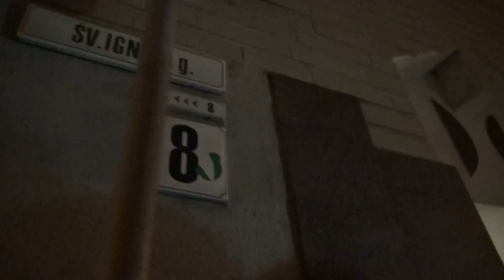LUNI kelionių klubas-tiriame Vilniaus kiemelius.(20151015). 17 dalis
Laisvasis universitetas (LUNI):  Iš ciklo - Pasivaikščiojimas po naktinį Vilnių. 17  dalis -  Ignoto g. buvusio šunparkio link, gidas Darius Pocevičius. Parengė Angelė Šarlauskienė.